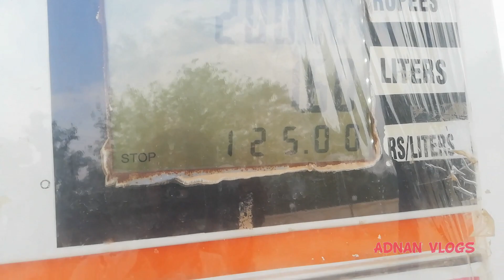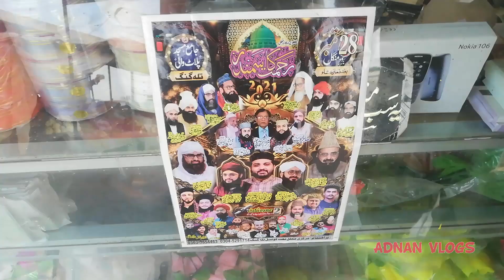visit to river | Sindh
In this video full visit of River sindh